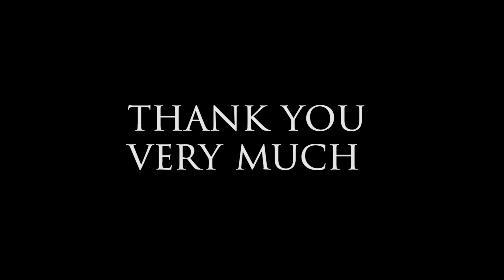Activity video of mind education workshop at Taj samudra hotel